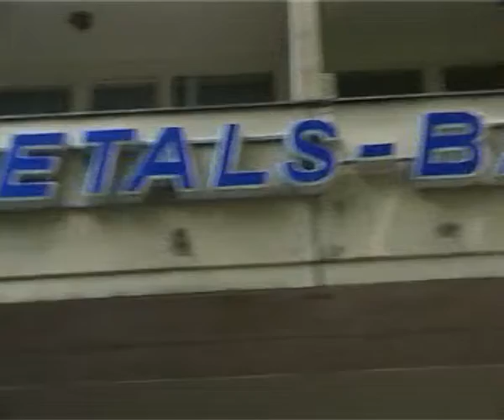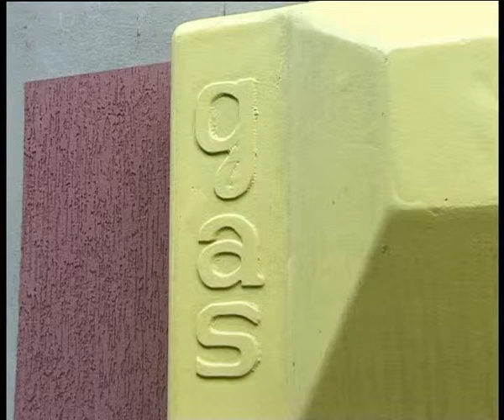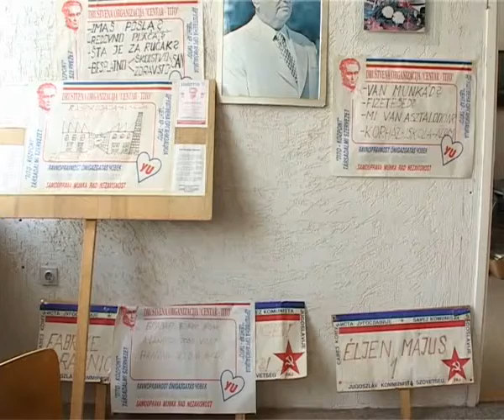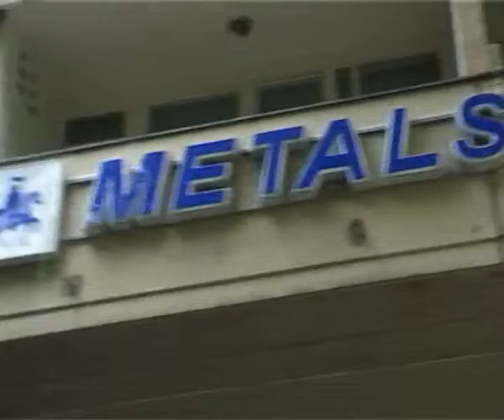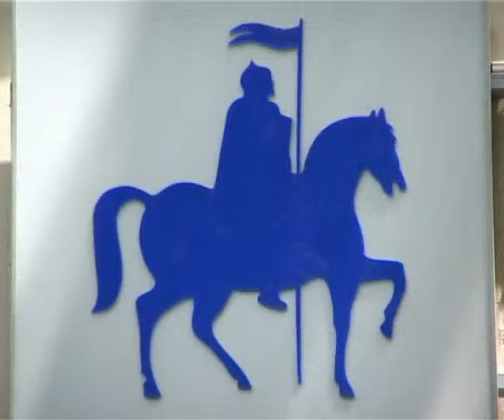Info blok 30082005